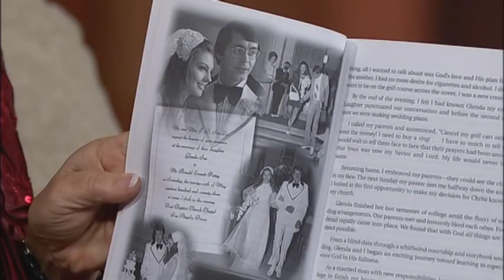Heaven Is Real -- Ron and Glenda Pettey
Moira Brown speaks with Ron and Glenda Pettey about Ron's journey to Heaven and back.